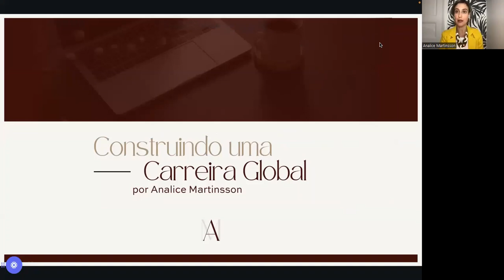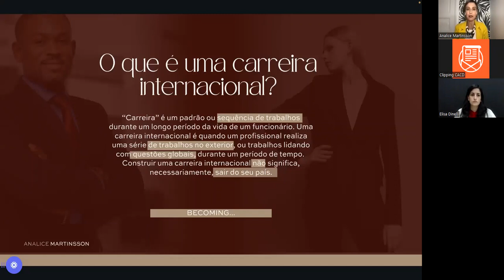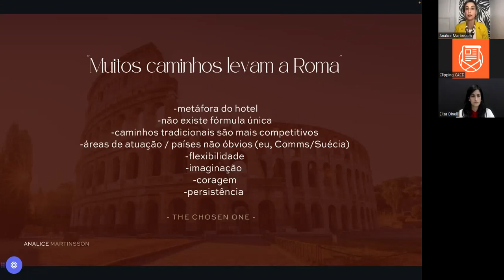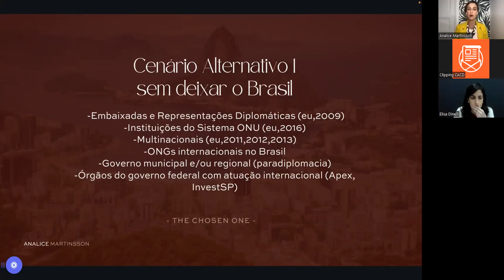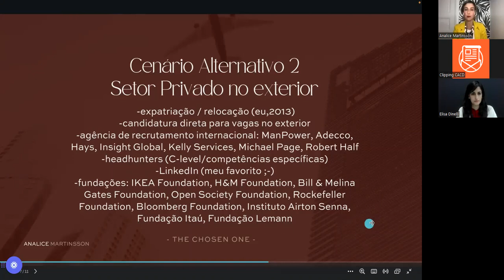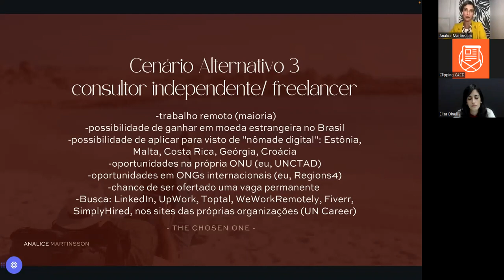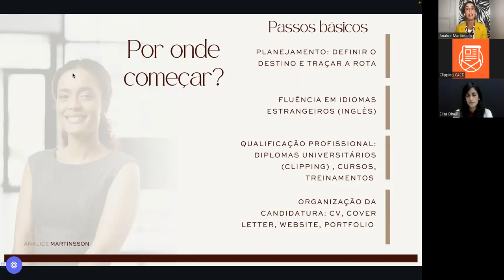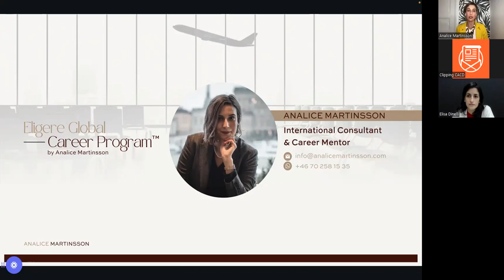Caminhos Internacionais: Sua carreia além da diplomacia e da ONU | Analice Martinsson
Participe do nosso simulado GRATUITO do CACD com nota de corte e ranking

Quando pensamos em carreiras internacionais, diplomacia e ONU são as primeiras que vem a mente. Embora esses sejam os caminhos “clássicos” de quem sonha em internacionalizar a carreira, eles não são os únicos.

Analice Martinsson é uma profissional com mais de 10 anos de experiência internacional tendo atuado em cidades como Paris, Nova York, Nairobi e Estocolmo. Em 2016, ela criou o primeiro canal do YouTube na língua portuguesa sobre oportunidades profissionais no exterior. Nesta palestra, Analice compartilhará sua jornada e mostrará os diversos caminhos para construir sua carreira internacional.